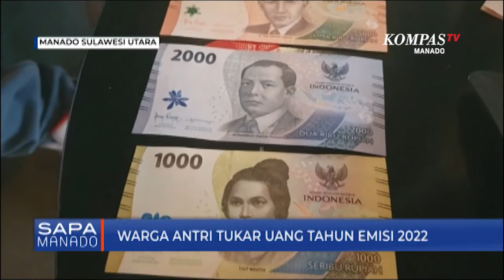Warga Antri Tukar Uang Emisi Baru Tahun 2022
MANADO, KOMPAS.TV- Pihak kantor perwakilan Bank Indonesia Sulawesi Utara  membuka lokasi penukaran uang kertas tahun emisi baru 2022 di kawasan pusat perbelanjaan Mega mas Manado Sulawesi Utara pada Jumat sore. Warga pun terlihat antusias dan antri untuk menukar uang rupiah kertas tahun emisi 2022 ini.

Untuk memperoleh uang rupiah kertas emisi baru, warga harus terlebih dahulu mendaftarkan diri melalui aplikasi Sipintar dan kemudian datang dilokasi penukaran uang.

Untuk penukaran uang rupiah kertas ini dilayani Bank Indonesia selama dua hari dalam pelaksanaan pekan Qris Nasional Jumat dan Sabtu 19-20 Agustus 2022 dan kemudian dilanjutkan dengan layanan dari setiap perbankan.

Dalam penukaran uang selama 2 hari ini, Bank Indonesia Sulut menyiapkan sebanyak 400 paket uang rupiah kertas emis baru dengan total 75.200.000 rupiah.

Bank Indonesia meluncurkan tujuh pecahan uang rupiah kertas tahun emisi 2022 dengan nominal yang dikeluarkan dalam bentuk pecahan Rp1.000, Rp2.000, Rp5.000, Rp10.000, Rp20.000, Rp50.000, dan Rp100.00.

Inovasi tersebut dimaksudkan agar uang rupiah semakin mudah untuk dikenali ciri keasliannya, nyaman dan aman untuk digunakan serta lebih sulit untuk dipalsukan sehingga semakin berkualitas dan terpercaya.

Aldy Pascoal Kompas tv Manado

Sulawesi Utara